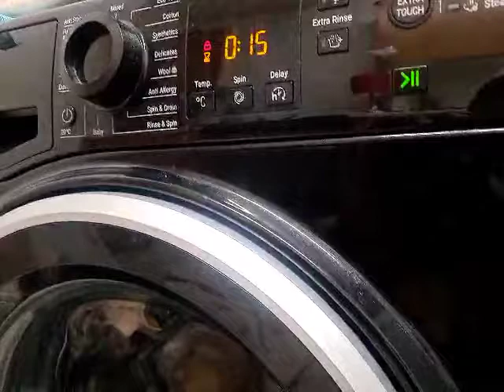Hotpoint NSWR843C Rinse